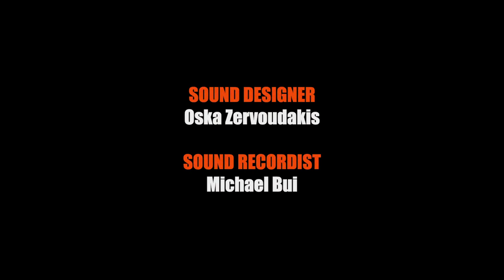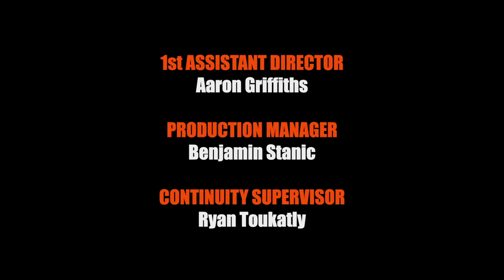Sci Fi Short Film "Man-Eater" presented by Griffith Film School | Exclusive Premiere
"Man-Eater" by Elliott J-P
Cast: Suzanne Webcke, Tivon Toito'ona,
Hailey Pinto and Elijah Faria
In a world ruled by women, and where being a man is a crime, a teenaged boy must evade the Women hunting him with the help of his mother, for fear of being captured, or killed.
(MPAA: Rated R for strong bloody violence, disturbing behavior and language.)